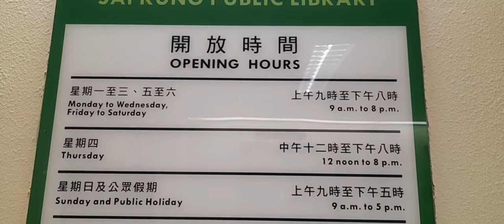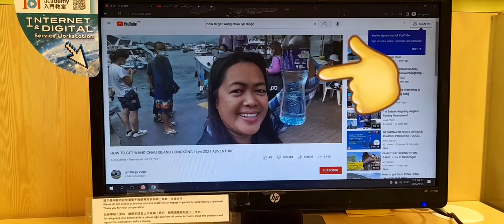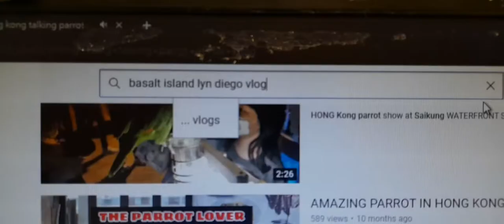UNLIMITED COMPUTER AT SAI KUNG LIBRARY HONG KONG /Lyn Diego Vlogs